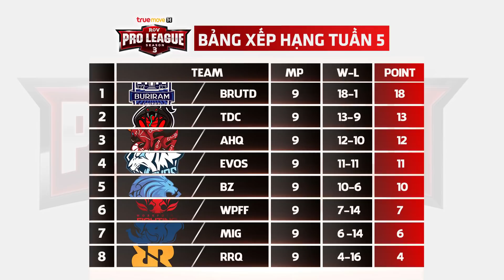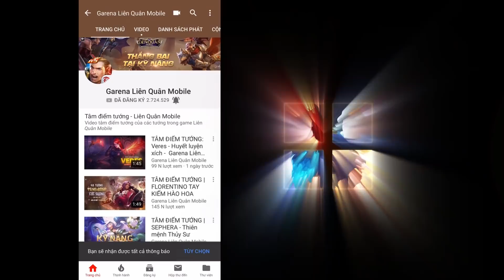MEGA NEWS #2: Địa chấn đầu tiên mang tên FAPtv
Swing Phantom bất ngờ gục ngã trước FAPtv, Buriram United tiếp tục thống trị RPL còn ở giải GCS, ONE và MAD đã cống hiến cho khán giả 5 ván đấu quá cân tài cân sức

Hãy cùng nhìn lại những diễn biến HOT nhất của eSports Liên Quân trên toàn thế giới tuần qua